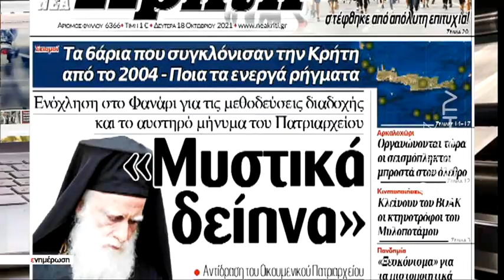Εισήγηση προς το Φανάρι για απαλλαγή καθηκόντων του Αρχιεπισκόπου Ειρηναίου